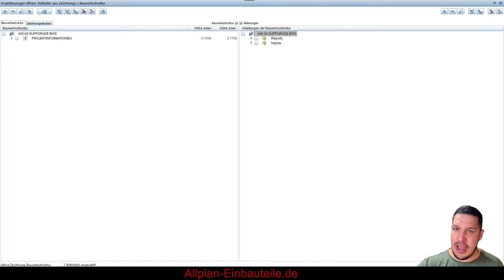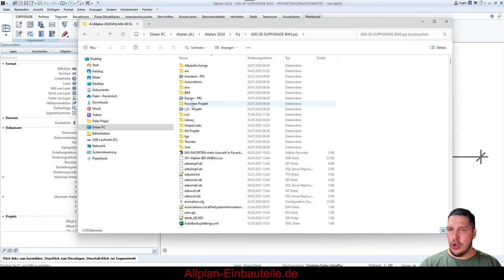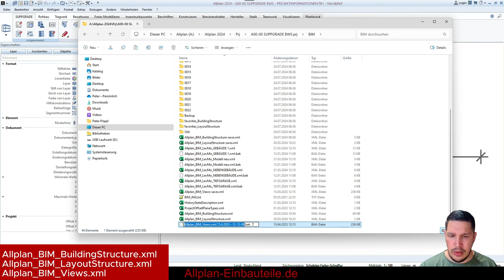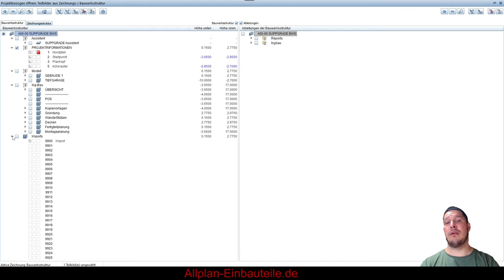ich helfe dir - So stellst du deine Bauwerkstruktur wieder her in Allplan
Ihr kennt es bestimmt ... Einmal nicht aufgepasst, ein falscher Klick, und die Bauwerkstruktur in Allplan ist zerstört. Aber keine Sorge, es gibt eine Rettung! Allplan erstellt für die nötigen Dateien ein Backup. Dazu müssen wir nur drei Dateien in unserem Projektordner austauschen, und wie das geht, zeige ich euch in meinem heutigen Video.

Wenn du bis hierher gelesen hast, schreib "Struktur" in die Kommentare, oder es erwarten dich sieben Jahre mit schlechtem BIM.

Liebe Grüße an @vikaaf4916
00:00 Vorwort
00:34 BWS zerstören
01:01 Allmenü
01:24 BIM Ordner
02:59 BACKUP Ordner
04:17 Daten einfügen
04:24 Daten umbenennen
05:00 Ergebnis
05:33 Liken, Abonnieren, Kommentieren